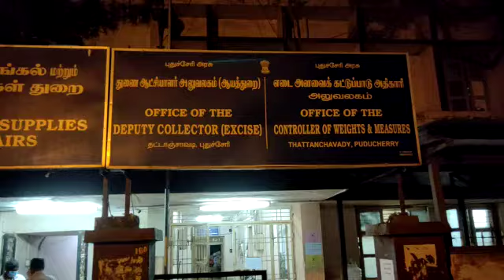OULGARET MUNICIPALITY - Spraying of disinfectant towards COVID-19 at Pakkamudanpet